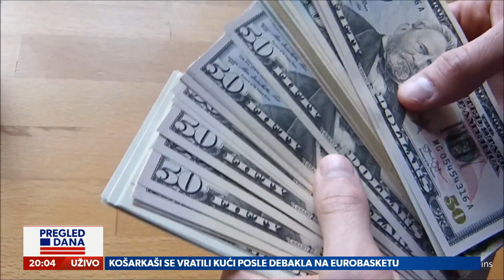Milijarda dolara, "poklon" iz pustinje?